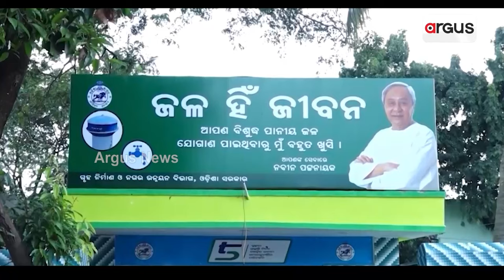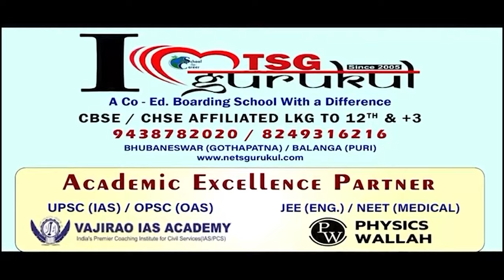୨୪ ବର୍ଷ ପରେ ବି ଓଡିଶା ଲୋକଙ୍କ ଭାଗ୍ୟରେ ନାହିଁ ଶୁଦ୍ଧ ପାନୀୟ ଜଳ || Bhartruhari Mahtab || Water Crisis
୨୪ ବର୍ଷ ପରେ ବି ଓଡିଶା ଲୋକଙ୍କ ଭାଗ୍ୟରେ ନାହିଁ ଶୁଦ୍ଧ ପାନୀୟ ଜଳ । କେନ୍ଦ୍ର ଯୋଗାଇଛି ପର୍ଯ୍ୟାପ୍ତ ଅର୍ଥ । ରାଜ୍ୟ ସରକାରଙ୍କ ଅପାରଗତା ଯୋଗୁ ଲୋକ ଭୋଗୁଛନ୍ତି ଦୁର୍ଦ୍ଦଶା । ଓଡିଶାରେ ଉତ୍କଟ ହୋଇଛି ଜଳକଷ୍ଟ, ଶୁଖି ଯାଇଛି ୪ ନଇ । ତଥ୍ୟ ରଖି ରାଜ୍ୟ ସରକାରଙ୍କ ଉପରେ ବର୍ଷିଲେ ଭର୍ତ୍ତୃହରି ମହତାବ ।

୨୪ ବର୍ଷ ପରେ ବି ଓଡିଶା ଲୋକଙ୍କ ଭାଗ୍ୟରେ ନାହିଁ ଶୁଦ୍ଧ ପାନୀୟ ଜଳ || Bhartruhari Mahtab || Water Crisis.